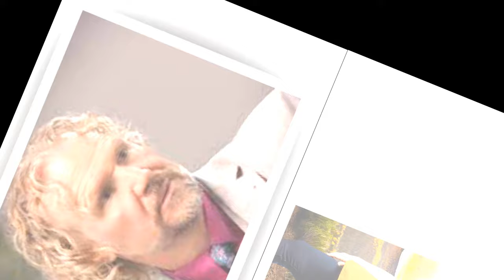Finally arrest! Meri Brown Drops a bombshell Lawsuit Against Kody & Robyn no sister wives